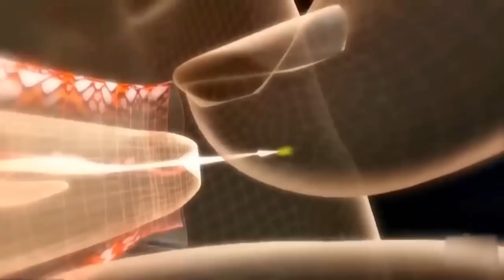Dangerous and Cute Animals & Amazon rainforest animals /Jungle ka rahasya /Amazon Forest Mystery